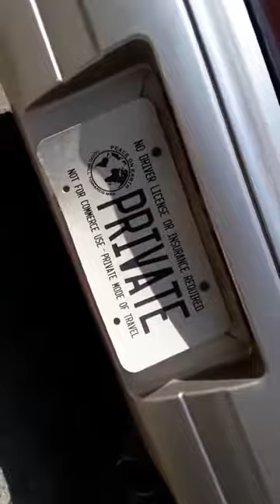Civil disobedience fishing trip with Weyman Cochran, no tags no insurance no registration no license